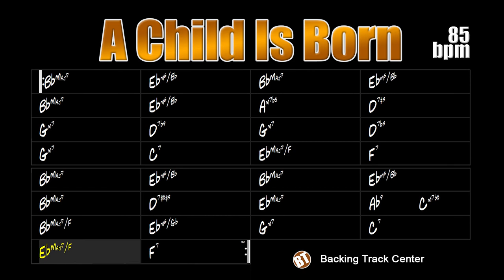A Child Is Born Backing Track Jazz Waltz - 85bpm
A Child Is Born Backing Track - In this jam track the student will be able to practice his knowledge about this famous slow jazz waltz.

backing tracks.

"A Child Is Born" is a song composed in 1969 by jazz trumpeter Thad Jones.

This theme has already been recorded by major artists such as Tony Bennett, Stanley Turrentine, Bill Evans, Richard Davis, Oscar Peterson, Tommy Flanagan, Kenny Burrell, Joe Lovano, Dee Dee Bridgewater, Carmen McRae, Hank Jones, Helen Merrill, Art Farmer, Jim Hall, Stanley Jordan and others.

It is a 3/4 song with 30 bars (The last two bars are usually omitted) divided into two parts, Part A with 16 bars and Part B with 14 bars.

A Child Is Born Backing Track - Nessa jam track o estudante poderá praticar seus conhecimentos sobre essa famosa valsa lenta de jazz.

"A Child Is Born" é uma canção composta em 1969 pelo trompetista de jazz Thad Jones.

Esse tema já foi gravado por artistas importantes como Tony Bennett, Stanley Turrentine, Bill Evans, Richard Davis, Oscar Peterson, Tommy Flanagan, Kenny Burrell, Joe Lovano, Dee Dee Bridgewater, Carmen McRae, Hank Jones, Helen Merrill, Art Farmer, Jim Hall, Stanley Jordan e outros.

Trata-se de uma canção em 3/4 com 30 compassos (Os dois últimos compassos são normalmente omitidos) dividida em duas partes, a Parte A com 16 compassos e a Parte B com 14 compassos.

Esse standard de jazz pode ser encontrado no "Real Book vol.1" na página 2 e no "The New Real Book vol.2" na página 48.